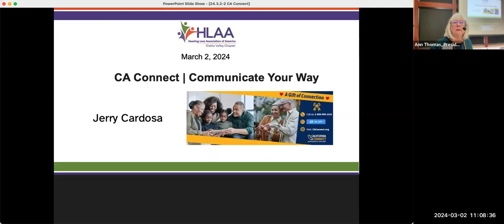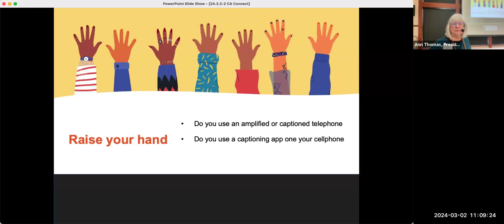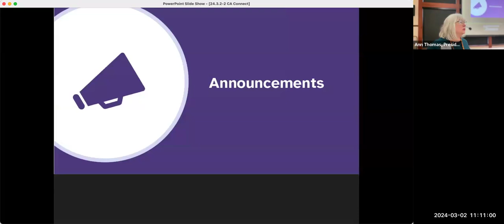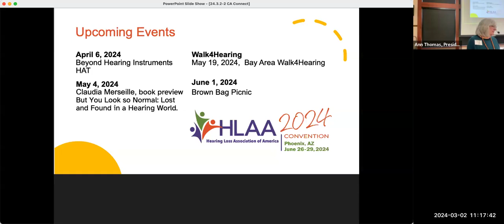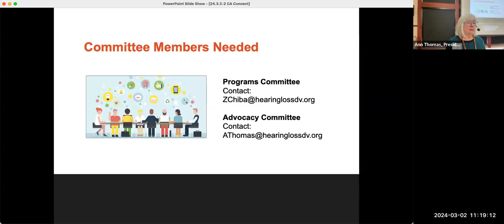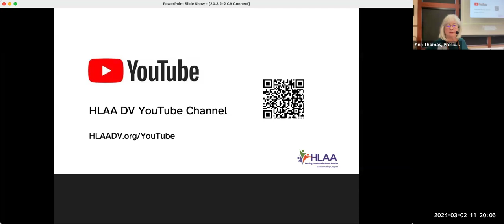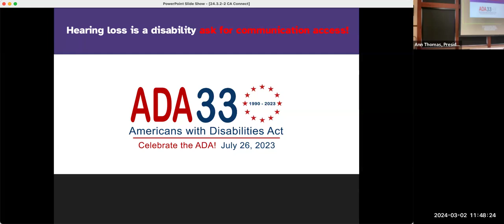Communication Access, Telecommunications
In this insightful session, Ann Thomas, chapter president of the **Hearing Loss Association of America - Diablo Valley chapter**, stepped in for our scheduled presenter, Jerry Cardosa. Jerry, who represents the **California Connect program** (formerly known as the **California Telephone Access Program** or **CTAP**), was unable to attend.

During the discussion and Q&A, Ann covered essential topics related to telephone access for individuals with hearing loss. She highlighted where qualified individuals can obtain free communication devices and software. Additionally, Ann delved into the Americans with Disabilities Act (ADA) regulations that apply to telecommunication services.

Remember, communication is key, and California Connect is here to help! 📞🌟